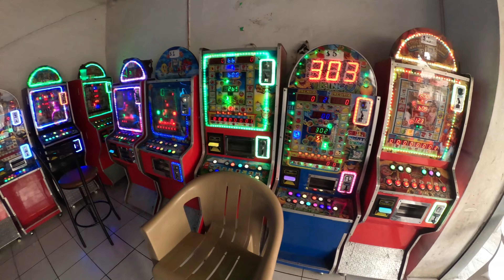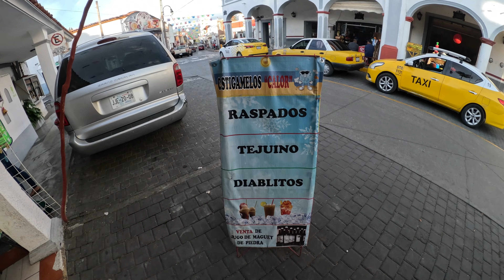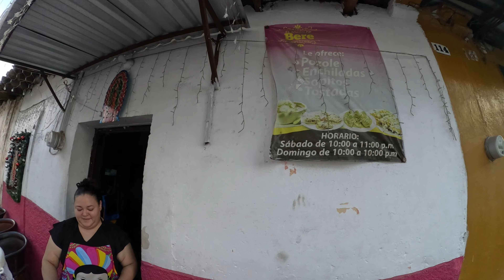Pihuamo, Jal Un poco de Tiendas y más.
Tienda del caballito, calzado, traga, monedas, tamales, y más.